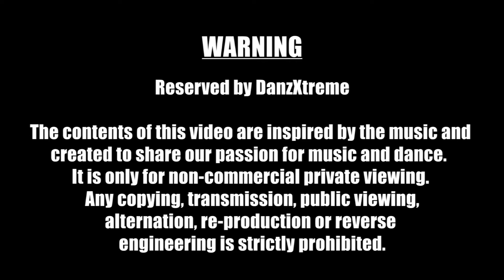This Party Getting Hot / Honey Sing - Choreographed by Master Ram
DanzXtreme Bhangra Funk Dance Class